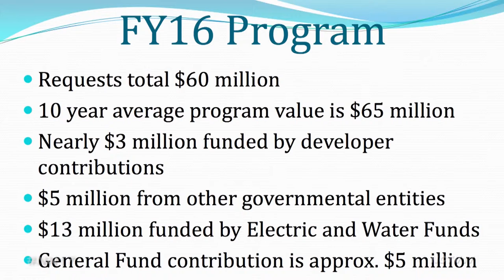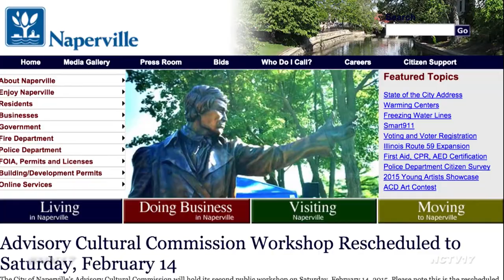Capital Improvement Program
Recently, the first of three budget workshops was held to review and discuss the city’s Capital Improvement Program for the next five years.

Departments and programs from around the city, including Police and Fire, the Naperville Public Library and Naper Settlement all gathered to update council on their past plans and pitch new brick and mortar projects.

A total of $60 million was requested from the city for fiscal year 2016, with 72% of that amount already covered, leaving the city to look elsewhere for the rest.

This raised some concerns among council members, who brought up the potential budget gap of $12.7 million already upon the city.

“Theoretically we shouldn’t be taking on more debt if were built out, and we’re going to retire $13 million in debt and this budget calls for $16 million approximately, so we’re taking on a few million dollars of additional debt and we have no growth to kind of attribute it to,” said Steve Chirico, Councilman for the City of Naperville.

Projects presented for the year ahead include improvements to the Washington Street bridge, redesigning the city website and updating and renovating the Nichols Library.

City staff will next hold an operating funds workshop and a public hearing before adoption of the proposed budget in April.